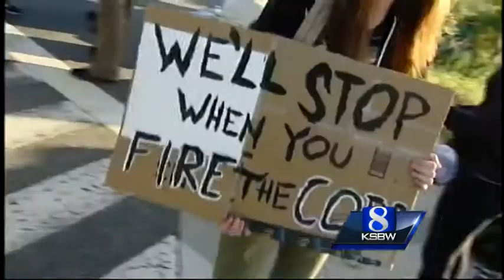UC Santa Cruz suspends 6 students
The students pleaded not guilty to misdemeanor charges and were released from jail.